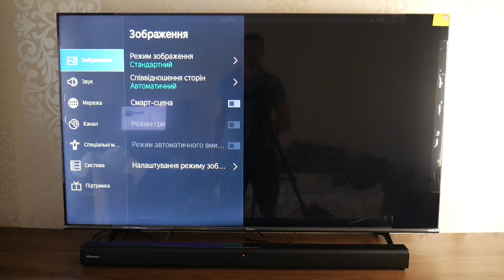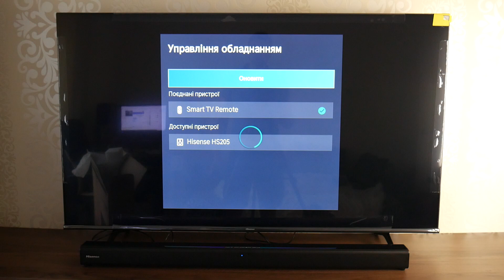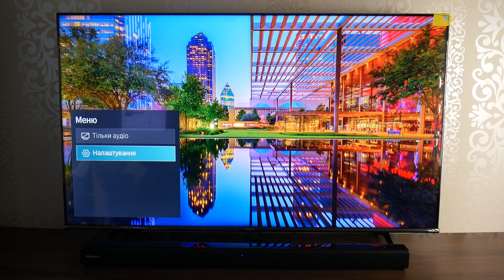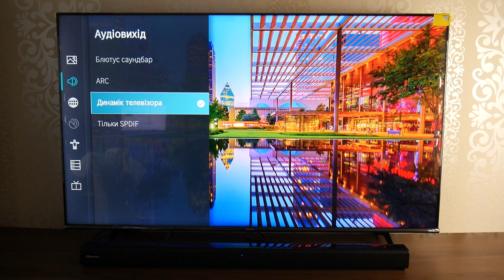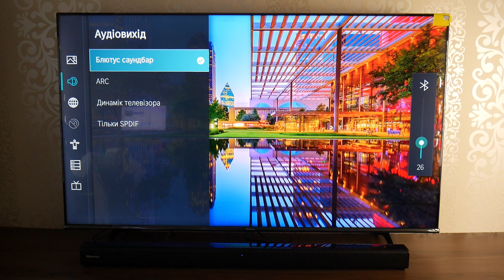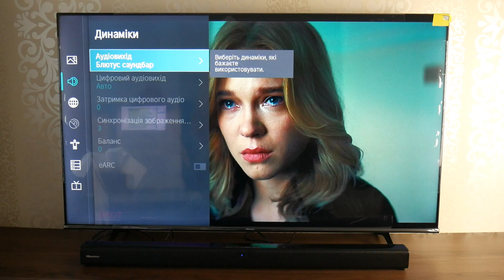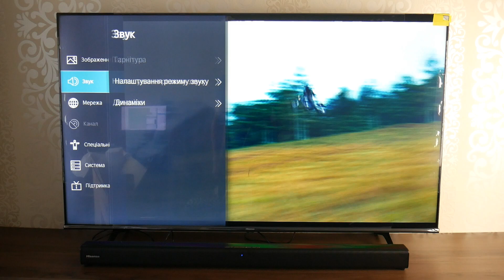HISENSE QLED TV 55E7HQ + SOUNDBAR HS205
Телевізори з подарунком вже доступні на нашому сайті:
Дуже Вам дякую за Ваш вибір!